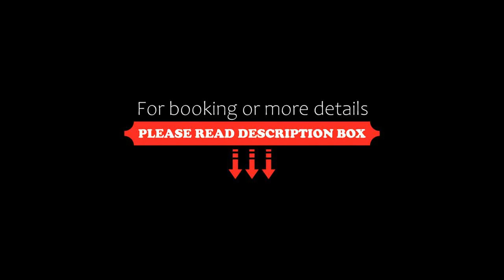Oak Ray Wild Yala, Tissamaharama, Sri Lanka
About Property:
You're eligible for a Genius discount at Oak Ray Wild Yala! To save at this property, all you have to do is sign in.
Oak Ray Wild Yala has a restaurant, outdoor swimming pool, a bar and garden in Tissamaharama. Each accommodation at the 4-star hotel has pool views and free WiFi. The accommodation offers a 24-hour front desk, room service and currency exchange for guests.
At the hotel all rooms have air conditioning, a seating area, a flat-screen TV with satellite...
Property Type: Hotel
Address: 115, Mahasenpura, Kataragama, 82600 Tissamaharama, Sri Lanka
Searching For
1. Oak Ray Wild Yala - Tissamaharama - Sri Lanka
2. Oak Ray Wild Yala - Tissamaharama - Sri Lanka Address
3. Oak Ray Wild Yala - Tissamaharama - Sri Lanka Rooms
4. Oak Ray Wild Yala - Tissamaharama - Sri Lanka Amenities
5. Oak Ray Wild Yala - Tissamaharama - Sri Lanka Offers and Deals
Audio Credit:
Track Title: Subway Dreams
Artist: Dan Henig